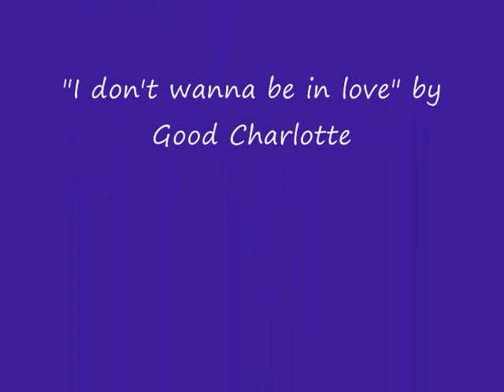Top 25 Hottest Guys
Cody Linley
Ricky Ullman
Jared Padalecki
Ashton Kutcher
Andrew Keegan
James Lafferty
Daniel Clark
Ryan Cooley
Jesse Metcalf
Jonathan Bennett
Orlando Bloom
Freddie Prinze Jr.
Chris Carmack
Drake Bell
Chris Evans
George Stults
Geoff Stults
Johnny Depp
Adam Brody
Jonas Brothers
Channing Tatum
Blake Lewis
Chad Michael Murray
Steve Howey
Zac Efron